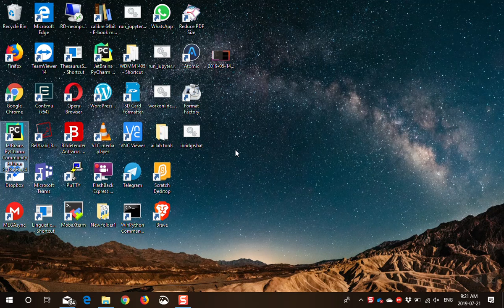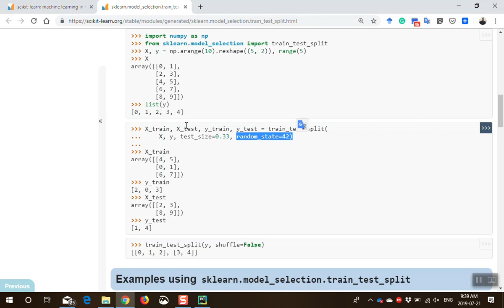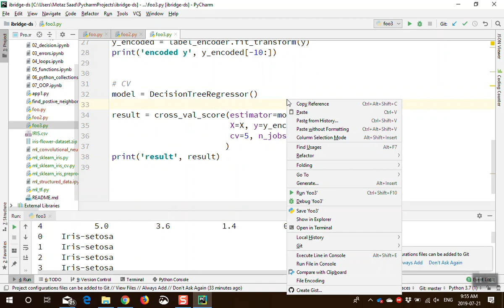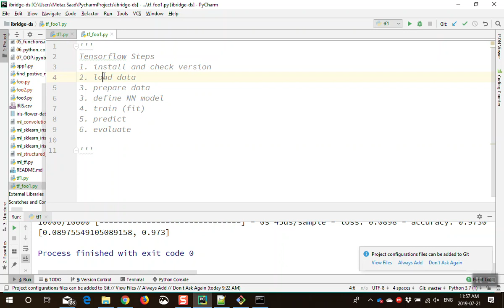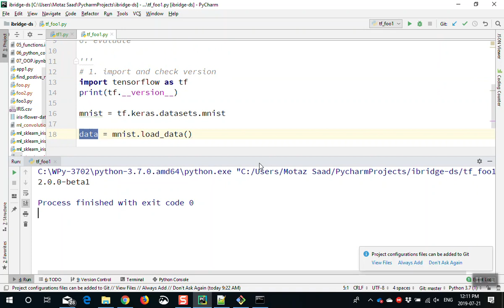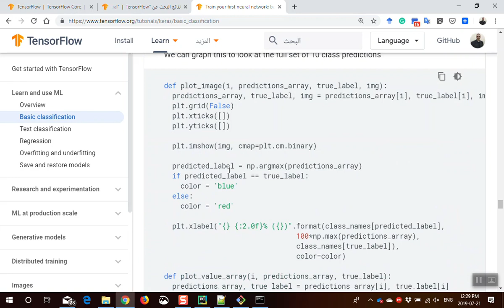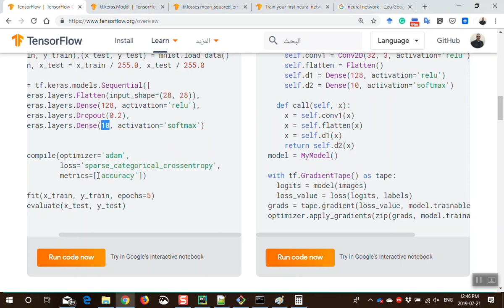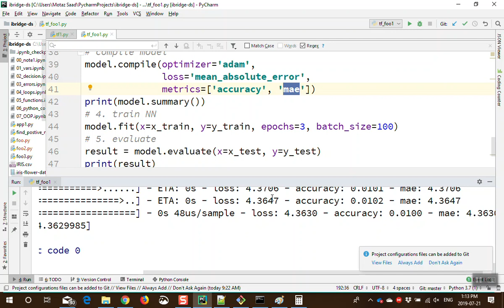11 Python DS Live Coding SKlearn and Tensorflow 2.0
Python Data Science
Live Coding SKlearn and Tensorflow 2.0